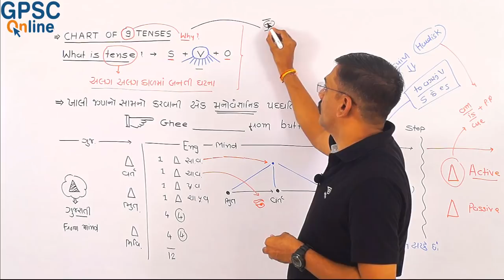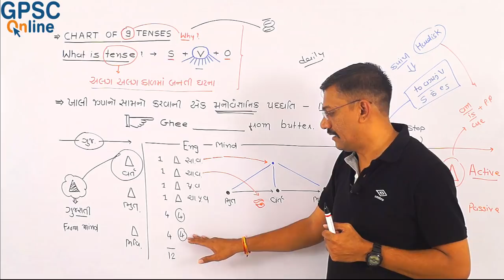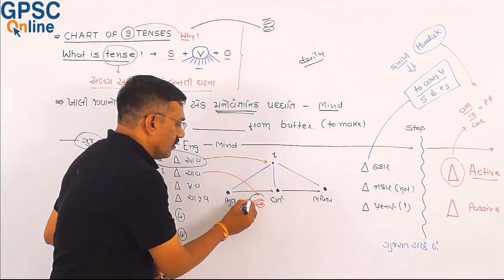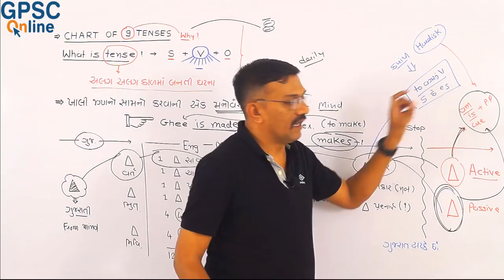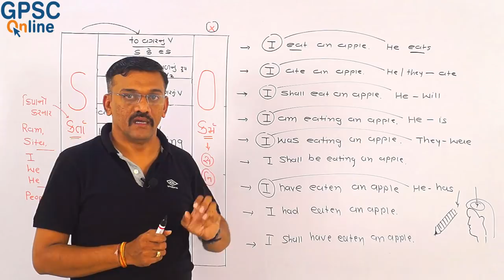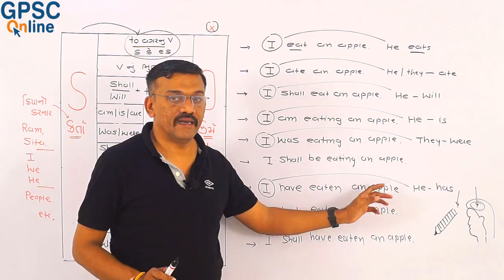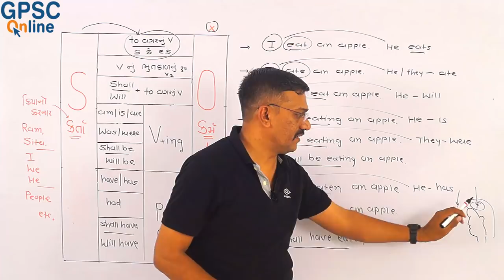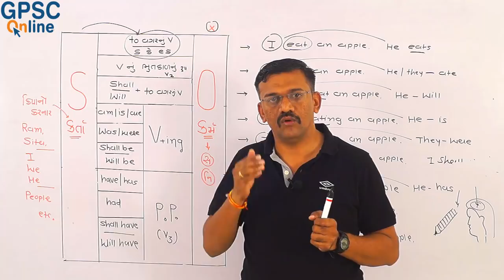Lecture 02 - English Grammar - Chart of 9 Tenses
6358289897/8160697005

Hello Friends, Welcome to GPSC Online.
Here we have 2nd Lecture of English Grammar.
In this lecture, We will learn about How to start preparation of Tenses in English Grammar for Competitive Exams.
We will  learn that How  all the basic 9 tenses differ from each other in very easy language.

Vikas Sir & Abhijit Gadhavi